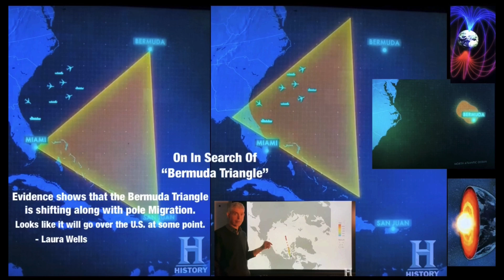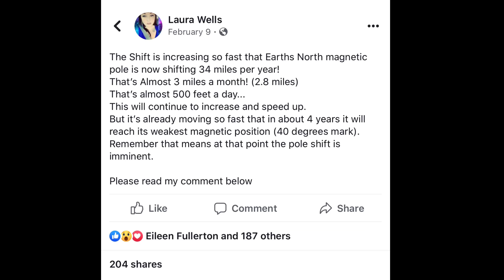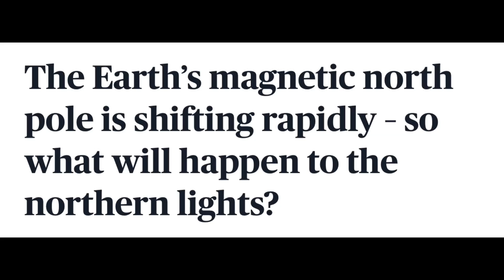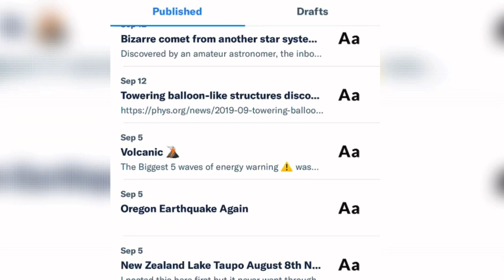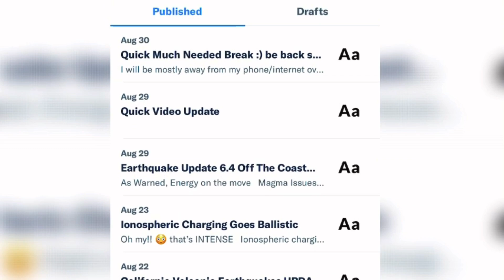Pole Migration And The Shifting Bermuda Triangle. Pole Shift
Pole Migration And The Bermuda Triangle.
Along With Our Migrating PoIe, The Bermuda Triangle Is Also On The Move And It’s Heading Towards The U.S.  (Hence the large amounts of plane crashes and ships sinking in the area)
Evidence shows that the Bermuda Triangle is shifting and has shifted 1000 miles to the NW.
Wreck fields and even recent wrecks fit this.
Also, further evidence shows when you take a look under water, Bermudas magnetite deposits are also drifting in the same direction.
- Laura Wells

History Channel ❤️🙏✨💫